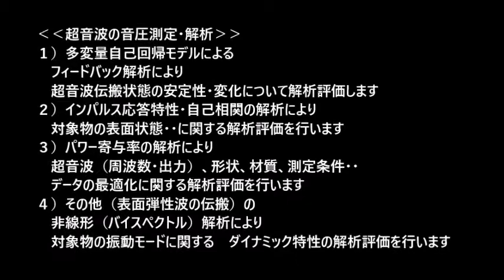‹統計的な考え方›を利用した「超音波技術（R言語）」